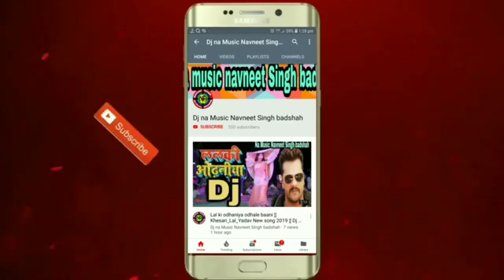the epi time ltb